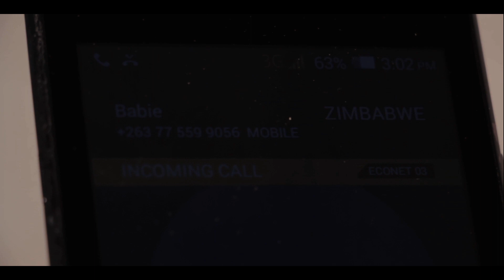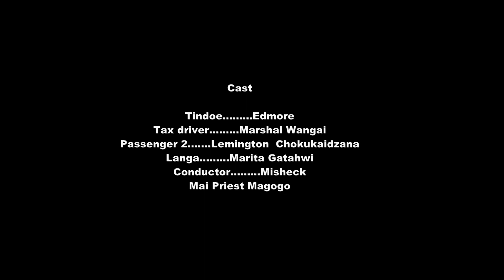Beauty is not enough!!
A middle aged man decides to officially introduce her girlfriend to his mom as he was ready to marry, however the girlfriend and her mother inlaw clashes inside the combi not knowing that they are going to the same house...🤣🤣🤣🤣🤣 .enjoy the intriguing moment when they meet home!!